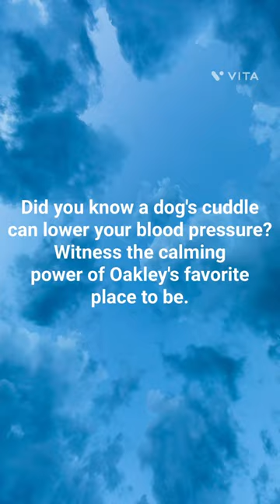More Than Just a Spot: The Science Behind Oakley's snuggles 🥰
Did you know a dog's cuddle can lower your blood pressure? Witness the calming power of Oakley's favorite place to be.

dog oxytocin,  dog cuddling benefits,  lower blood pressure dogs,  calming dogs,  dog therapy